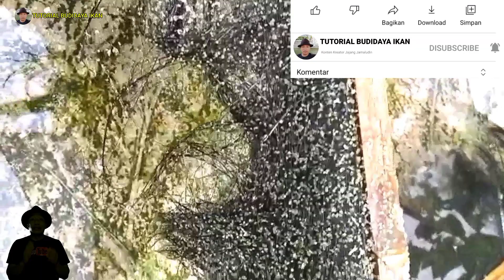BAGAIMANA PROSES PERKAWINAN INDUK LELE SECARA ALAMI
Video ini menjelaskan bagaimana proses perkawinan induk lele secara alami. Secara lengkap dan detail saya suguhkan video ini khusus buat kalian agar lebih faham proses detail perkawinan induk lele, agar kalian tidak salah dalam praktek nya. Semoga bermanfaat.